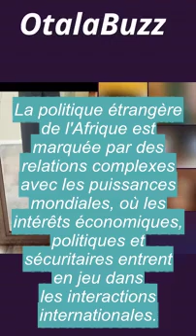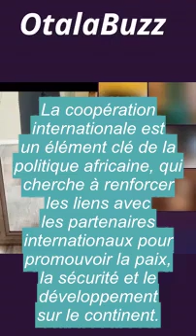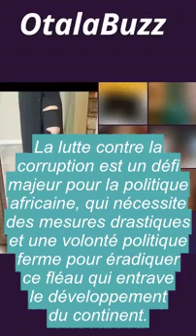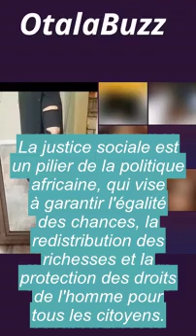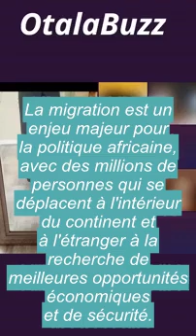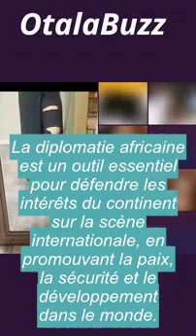GBAIRAI : Il se met à genou devant un Chien